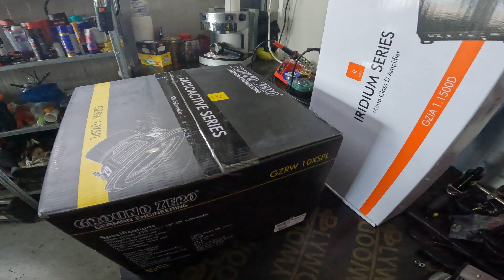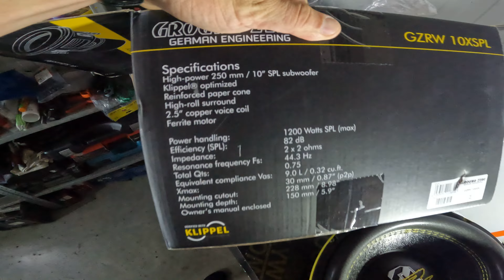Ground Zero GZRW 10XSPL Unboxing